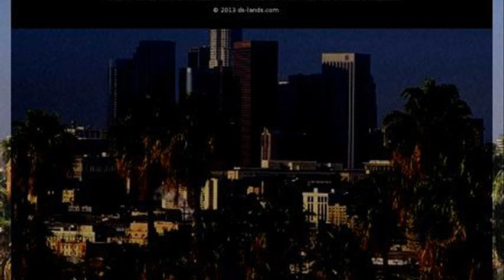places to see in los angeles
places to visit in los angeles ca
places to see in los angeles for free
places to see in los angeles area
museum of tolerance
places to visit in los angeles